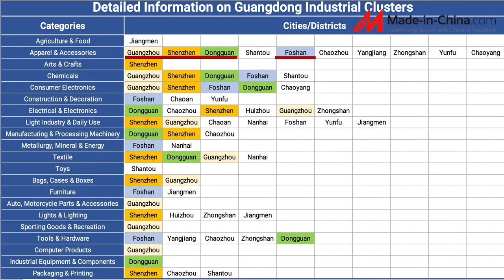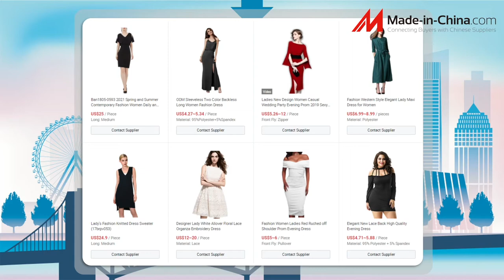Must-knows for Chinese Factories in Guangdong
Guangdong is the probably the biggest industrial provice in China, here are the things you need to know.